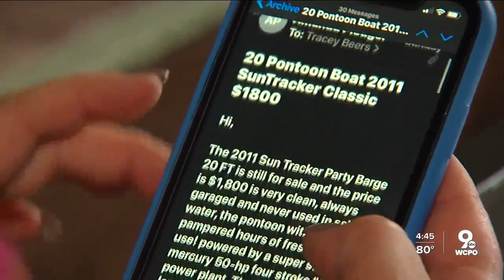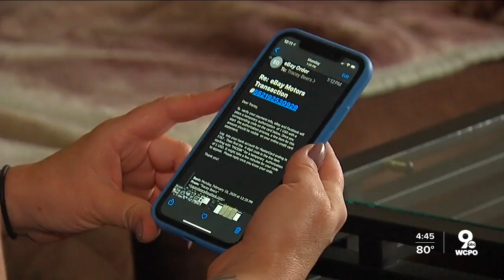DWYM: Boat Selling Scams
IN THIS YEAR OF COVID. MANY PEOPLE ARE LOOKING FOR WAYS TO AVOID CROWDS. SO BUYING A BOAT OR CAMPER MIGHT SOUND LIKE A GREAT OPTION. AS LONG AS YOU AVOID GETTING SCAMMED.